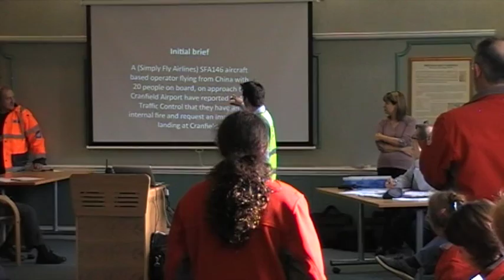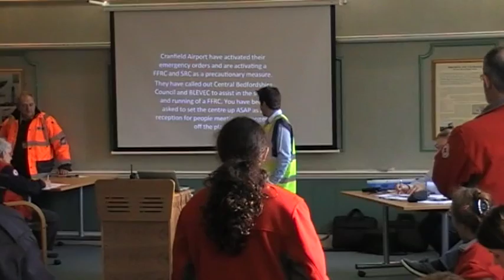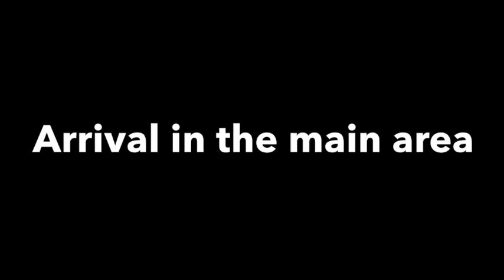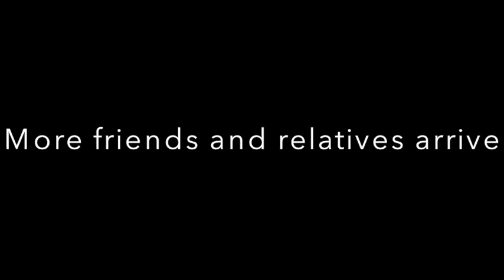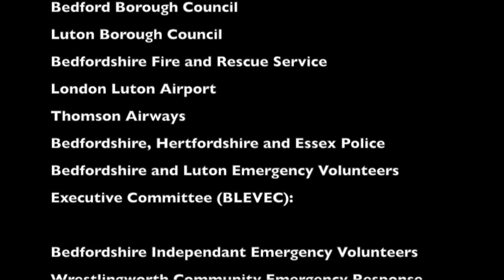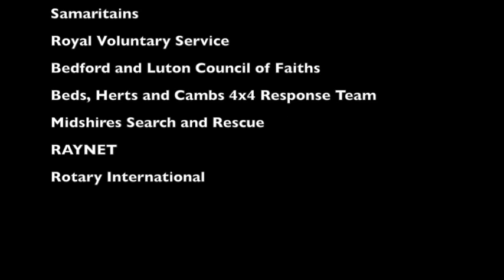Exercise Cranberry - Full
This video is about Exercise Cranberry 2013